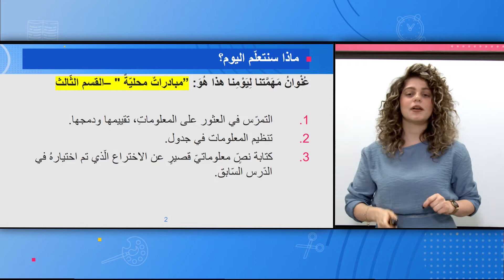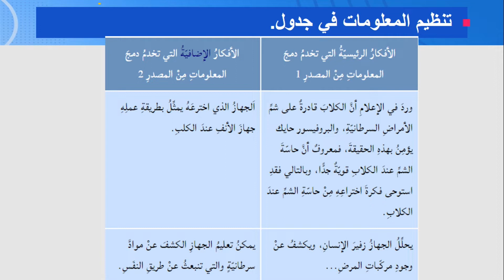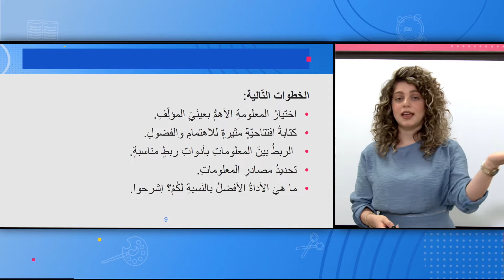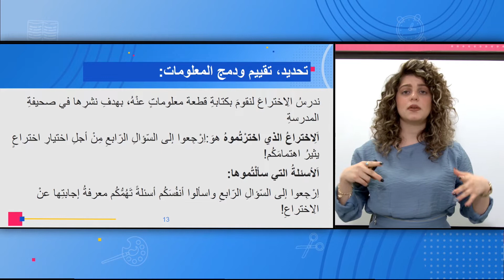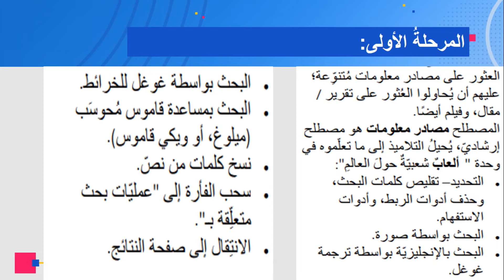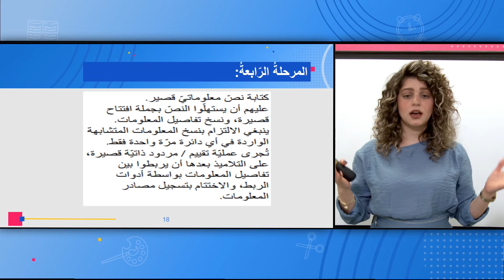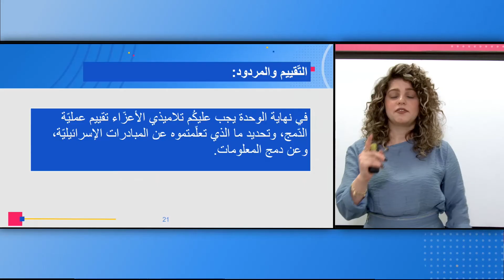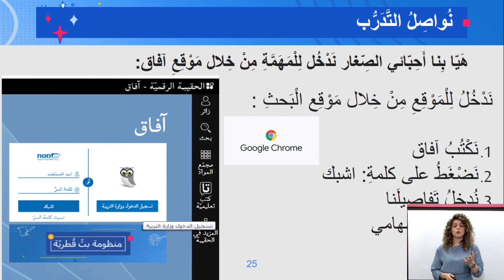الصفان: الخامس والسادس، اللغة العربية - مُبادراتٌ محليّةٌ - الجزء الثالث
المعلمة: غدير عمل